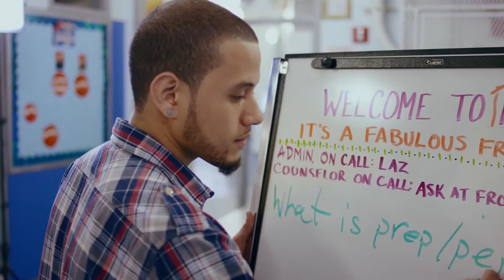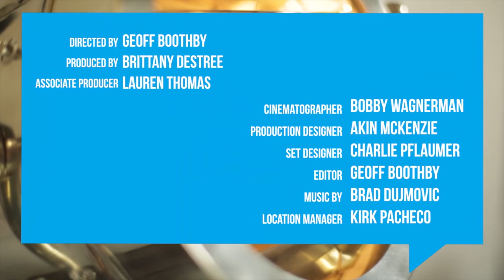The T with Dr. D - Season 1 Episode 1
For more episodes of "The T with Dr. D" go

 Hosted by Dr. Demetre Daskalakis, The T with Dr. D focuses on the mind, body and spirit of HIV positive people who are living longer, healthier and more fulfilling lives.